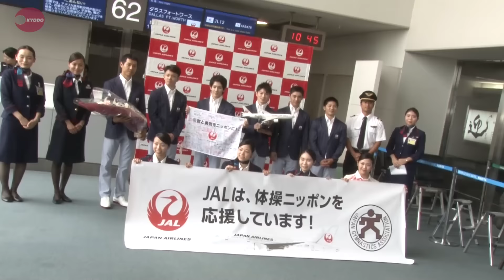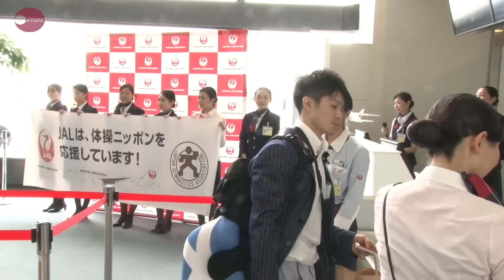内村「期待を力に」 体操ニッポン、五輪へ出発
リオデジャネイロ五輪で３大会ぶりの団体総合制覇を目指す体操男子代表が２０日、成田空港から開催国ブラジルへ出発した。搭乗口で行われたセレモニーではエースの内村航平（コナミスポーツ）が「日本中の皆さまの期待を力に換えて、団体金メダルを目指して頑張ってきたい」と力強く宣言した。